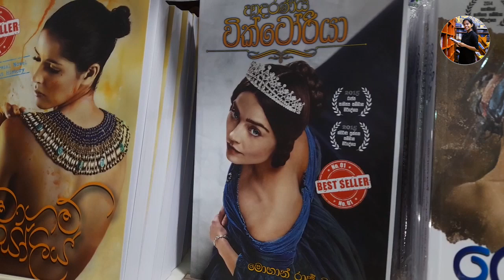මොහාන් රාජ් මඩවලයන් කියූ දේ |Pothgulli - Book review |travel with a book🌧☕️📖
Audio credits; tubebackr-no-copyright-music-release-preview
A content creator of iesthetic imagination with any book